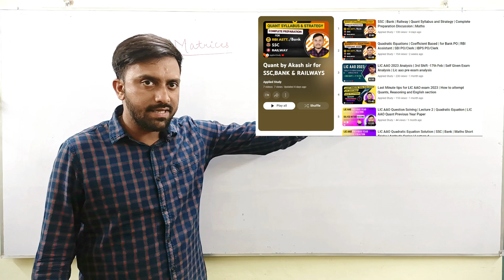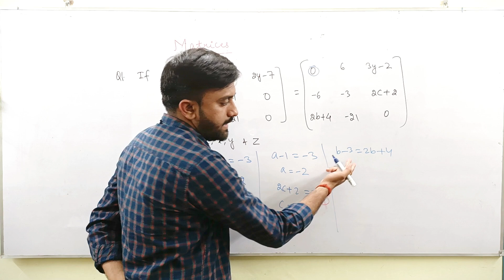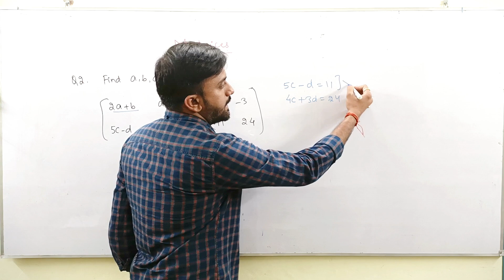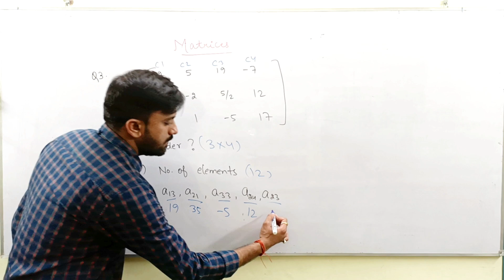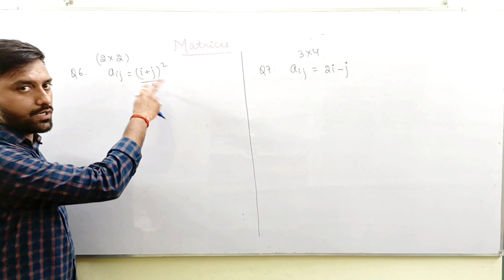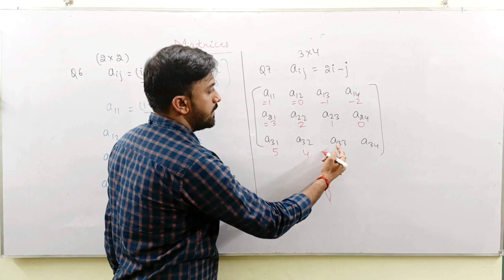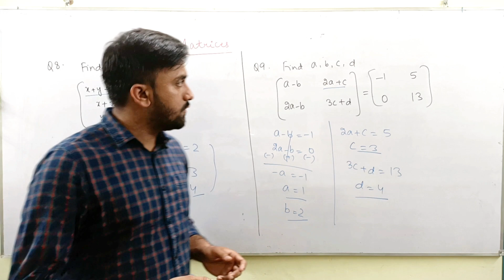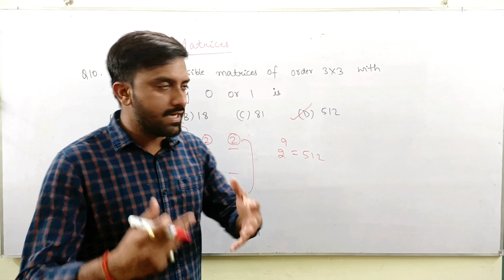Matrices Part-2 | NCERT Q&A | Class 12 Maths | JEE Mains & ADVANCED 💪| Concepts + PYQs | Matrix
Matrices Part-2 | NCERT Basic Q&A | Matrix Part-2| Class 12 Math's | JEE ADVANCED | Concepts + PYQs | Mathematics | 12th HSC | Science, Commerce & Arts
WELCOME TO APPLIED STUDY.
THE EDUCATIONAL PLATFORM. @Appliedstudy

We teach and train you for any examinations with practical applications which will help you to understand all the concepts related to the subjects easily. We believe in understanding rather cramming.

Courses:- *Class 6th to 12th (All subjects), ssc, rrb, rrbntpc, railway, ssc_je, rrb_je_classes, for diploma iti technician ae etc...

*ALL STATE GOV. EXAM:- UPPCL, UPRVUNL, LMRC, DMRC, JBVNL, DSSSB, UPSSSC, BSPHCL, HSSC JE, etc...

*CENTRAL GOV. EXM:- DRDO,DFCCIL, COAL INDIA Ltd., ISRO, ESIC, NTPC Ltd., NPCIL, SAIL, BHEL, IOCL, HPCL, POWE GRID, etc...

We are passionate about education and training. our motto is a quality of education that make you perfect from others.